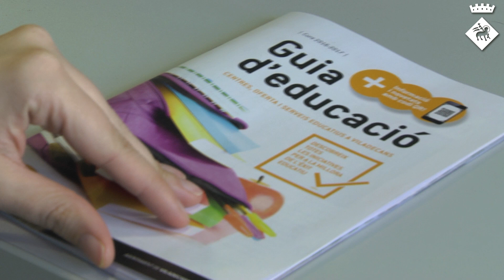Comencen les portes obertes als centres educatius de la ciutat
Les escoles de la ciutat obren les seves portes per facilitar a les famílies la tria de centre. Com cada any, abans de les preinscripcions s'organitzen aquestes trobades perquè els pares i mares es puguin informar de la manera más directa sobre les escoles o instituts on volen matricular als seus fills.

A més d'aquestes visites, els pares i mares també es poden informar i resoldre dubtes sobre les escoles amb Guia d'Educació. Aquest document, a més d'arribar a casa, es pot consultar a igual que la calendarització de portes obertes de la resta d'escoles de la ciutat.